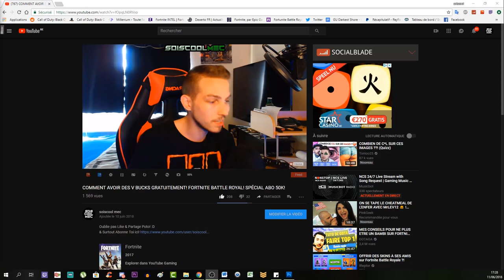COMMENT ACTIVER LA MUSIQUE SECRÈTE! TUTO DLC 1 NUIT DES MORTS! EMPLACEMENT PIÈCE! COD BO4 FR!